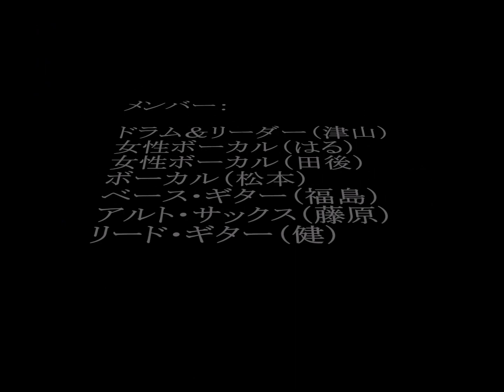いとしのエリー（お客）レスト＆バー 「MIX」 ２部（サイモンセッズ）240309